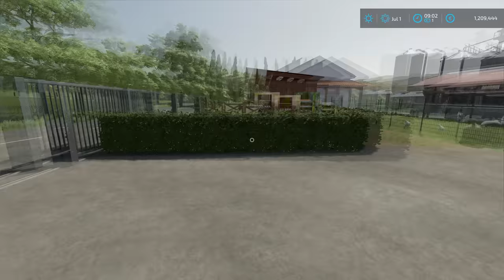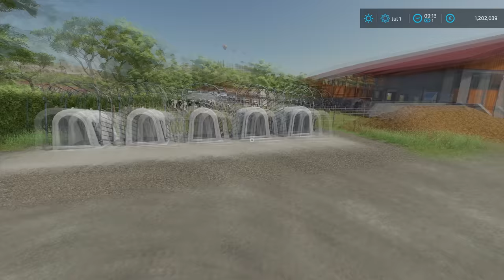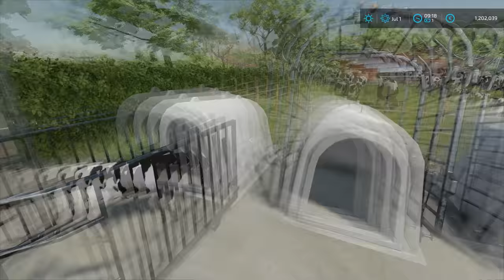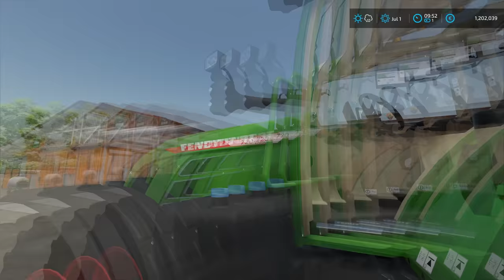Moving and feeding CALVES in IGLOOS | Animals on Haut-Beyleron | Farming Simulator 22 | Episode 107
Today we are in Haut-Beyleron and we have to do some animal care. We started by inspecting all the animals and deciding what to do. We had some new chicks, lambs, and calves in our animal husbandry, so we needed to feed and take care of them. After the inspection was done, we decided to go and buy a new animal transport trailer because we gonna need it today and in the future. We jumped into Volkswagen Amarok and headed to the Livestock Dealer to check the animal transport trailer that they had for sale. After we got there, we parked the Amaork and then we met with the manager and she showed us the trailer they had for sale. It was Ifor Willimas LT20 - tri axle animal transport trailer that can hold 3 cows, 18 pigs, or 20 sheep. We inspected the trailer and then we negotiated the price down and we ended up buying the trailer for 5.000 euros. Then we attached the trailer to the Amarok and transported it back to the farm and parked it. When that was done it was time to buy some new igloos for calves. We removed old ones and some other stuff out of the way and then we bought five igloos and place them in the line. It ended up costing us 500 euros per igloo and in total, for five igloos it was 2.500 euros. After that was done, we jumped into Fendt 828 Vario and attached the new animal transport trailer to the back. Then using the tractor and trailer we moved claves from the cowshed into the igloos. When we finished with that, we washed the tractor and trailer and then parked them. The next job was to feed all the animals and take care of them. We started by feeding cows first, so we made a total mixed ration in the self-propelled feed mixer using the telehandler. After the feed was ready we gave it to the cows and then we gave them a pallet of grain grist and one hay and grass bale. Then we fed the sheep, we gave them one pallet of grain grist and one hay bale. When that was done, we gave some hay to the calves in the igloos and then it was time to bed the animals. We used a tractor and straw blower to spread the straw inside the cowshed. Then we used the wheelbarrow to bed the calves with straw in the igloos. After we finished with cows, sheep, and calves it was time to feed the chickens and chicks. We used a telehandler to transport the big bags of chicken feed to the chicken coop. When that was done, we went into the house and took a break.

🖥️PC Specifications:
Case: Corsair iCUE 5000X RGB TG BLACK
Processor: AMD Ryzen 9 3900X AM4
Motherboard: GIGABYTE MB B450 AORUS ELITE
Graphics Card: Gigabyte RTX 2070 SUPER 8GB
RAM: Corsair Dominator Platinum RGB 2x16GB 3600MHz CL14
Power Supply: Thermaltake RGB 650W
SSD-1: Samsung 970 EVO NVMe M.2 1TB
SSD-2: Intel 660P M2 NVME 3 500 GB
HDD: WDC WD10EZEX 1TB

Songs:
0:11 - 3:41 Kisma - Fingertips
3:42 - 7:04 Cartoon - Howling (Ft. Asena)
7:05 - 11:11 Sad Puppy - Doing It
11:12 - 15:20 Lemon Fight - Stronger (feat. Jessica Reynoso)
15:21 - 18:29 IZECOLD - Close (feat. Molly Ann)